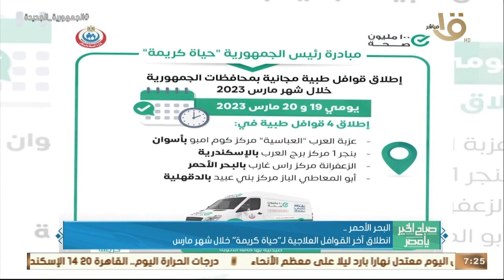تفعيل مبادرة "كتف في كتف" بحضور 250 مؤسسة من مؤسسات المجتمع الدني بالغربية .. وأهم أخبار المحافظات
صباح الخير يا مصر | تفعيل مبادرة "كتف في كتف" بحضور 250 مؤسسة من مؤسسات المجتمع الدني بالغربية .. وأهم أخبار المحافظات